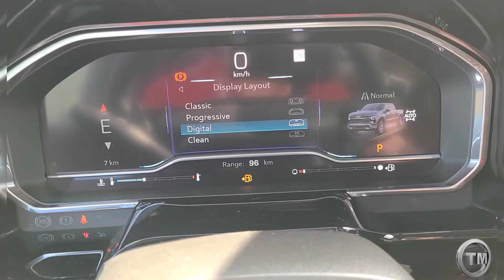Who Said Size Doesn't Matter?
The Long anticipated wide screen comes to the Chevrolet Silverado.